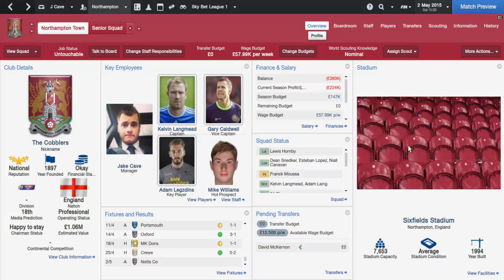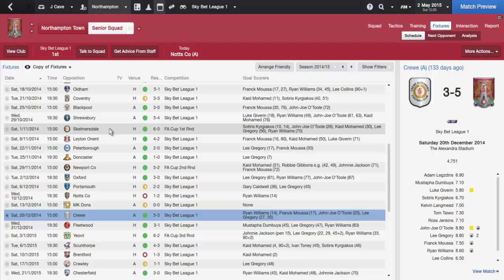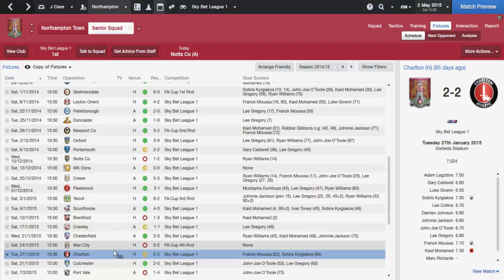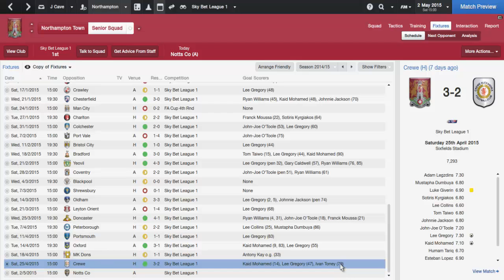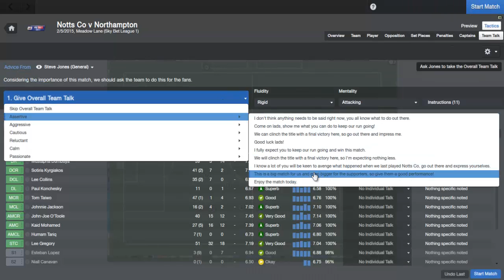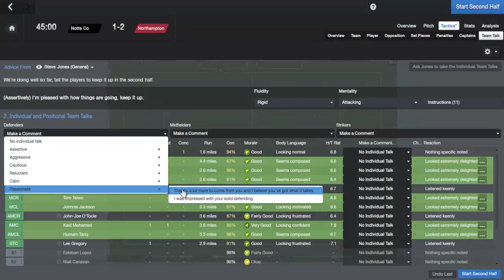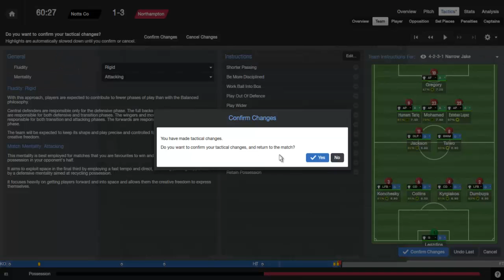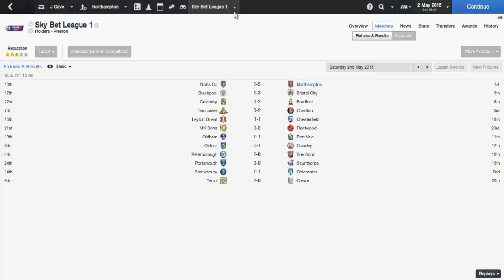COBBLERS! Episode 2 - Back to back Promotions?